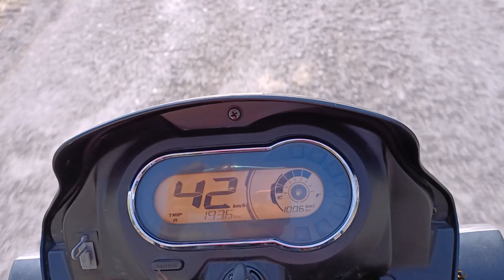Delhivery Company Job Pahla din Kaise Kam Kiya